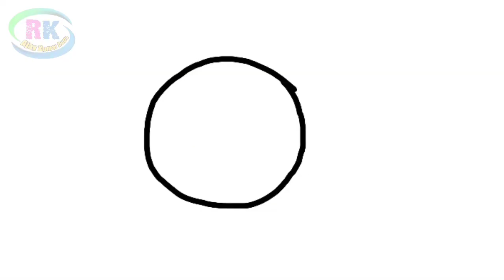Switch Word To Get Back Blocked Money ✔️ পাওনা টাকা ফেরতের সুইচ ওয়ার্ড DIVINE MIRACLE COUNT 520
Switch Word To Get Back Blocked Money ✔️ পাওনা টাকা ফেরত পান এই সুইচ ওয়ার্ড দিয়ে ।। Learn Reiki

switch word spelling correction 👇👇👇
DIVINE MIRACLE COUNT 520
বিনা ওষুধে যে কোনো শারীরিক ও মানসিক, বাস্তু সমস্যা অথবা সম্পর্কের সমস্যার থেকে সম্পূর্ণ আরোগ্যের জন্য শিখুন  জাপানী  'স্পর্শ চিকিৎসা' বা 'রেইকি' যা 'বিশ্ব স্বাস্থ্য সংস্থা' / WHO দ্বারা স্বীকৃত ।

🍏উসূই রেইকি

🍎করুণা রেইকি

🍏ক্রিষ্টাল রেইকি

🍎লামাফেরা

🍏ম্যাগনিফায়েড হিলিং

🍎অ্যাঞ্জেল থেরাপি

🍏ল-অফ-অ্যাট্রাকশন